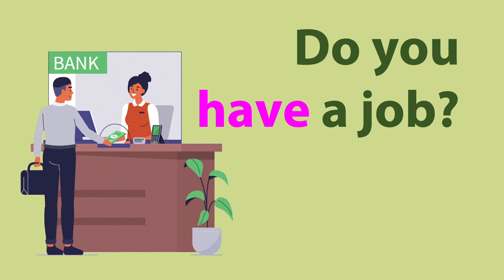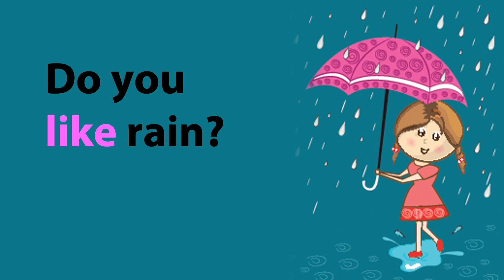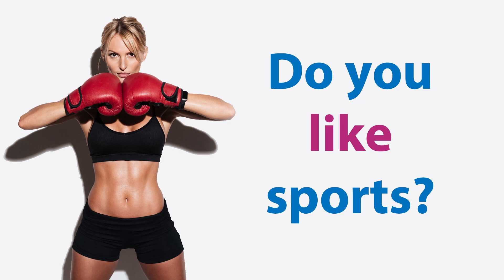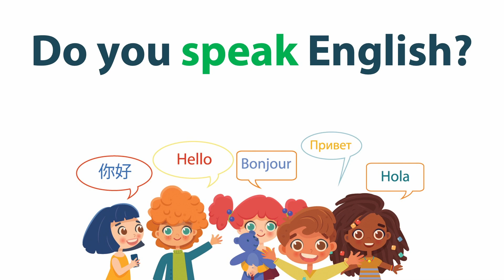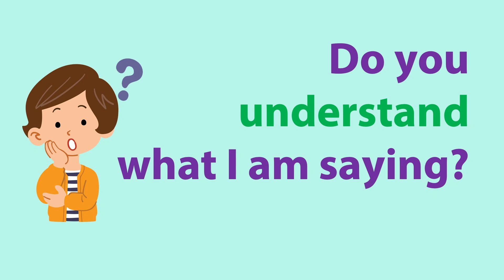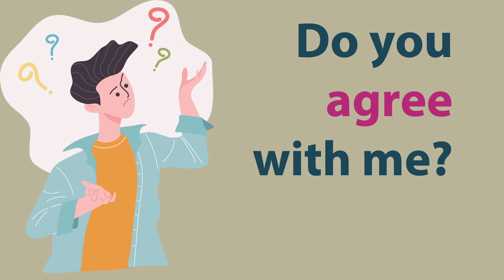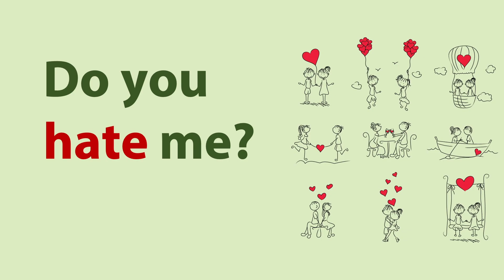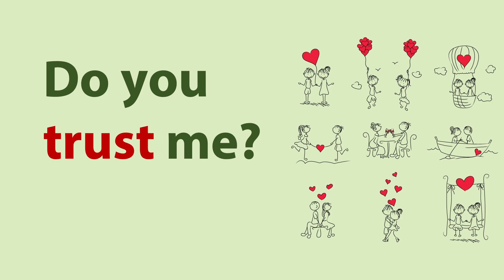Conversational English - Easy Questions that Start with "Do You"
Learn conversational English with Teacher Frank.  Easy Questions that all start with "Do You" to ask people that you meet.

If you prefer to learn without the distraction of YouTube Ads, Check out